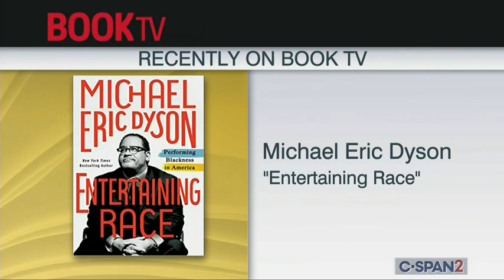Supreme Court Justices on Roe v Wade